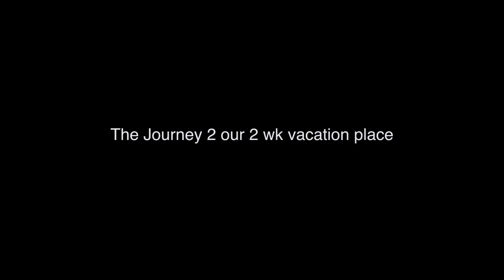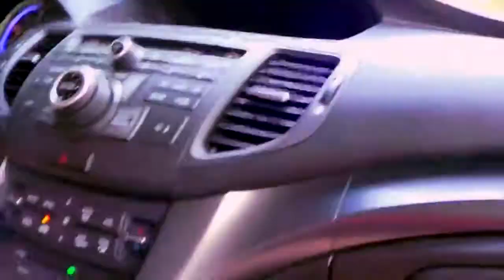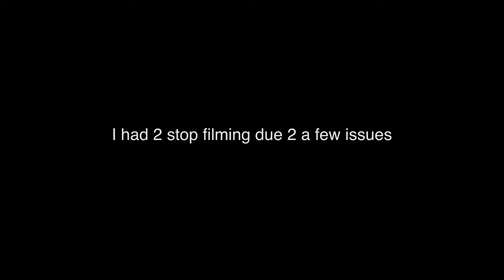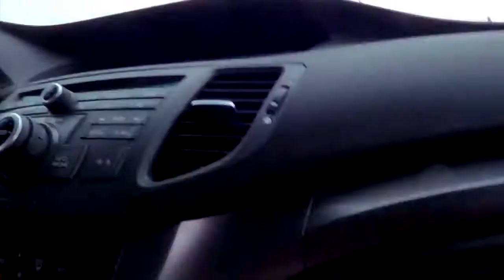A Day in the Life of Jeff Vacation: Day 1: The Journey